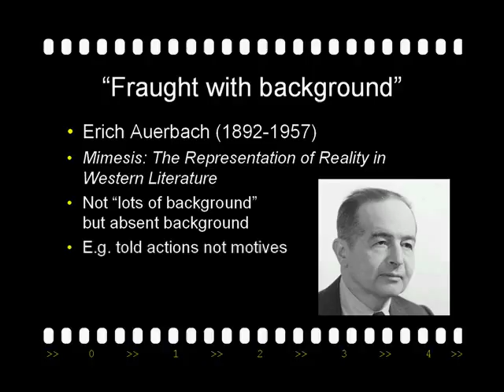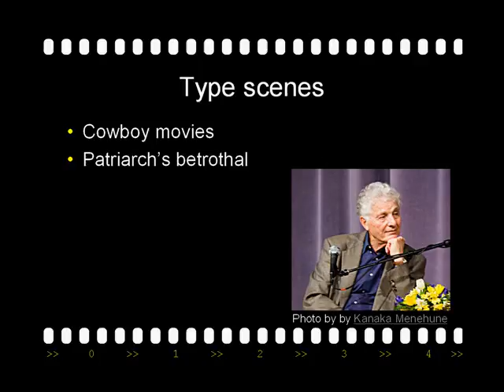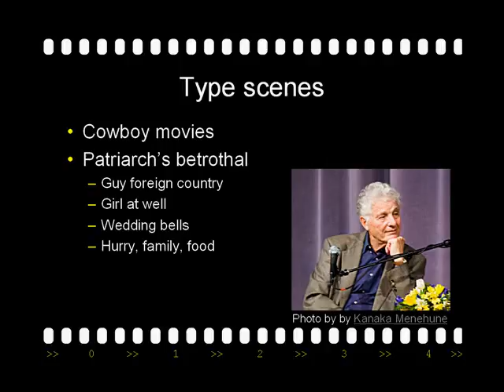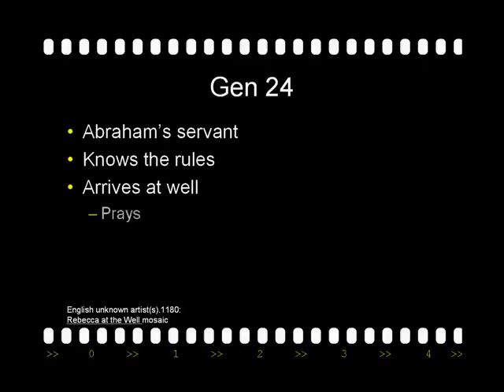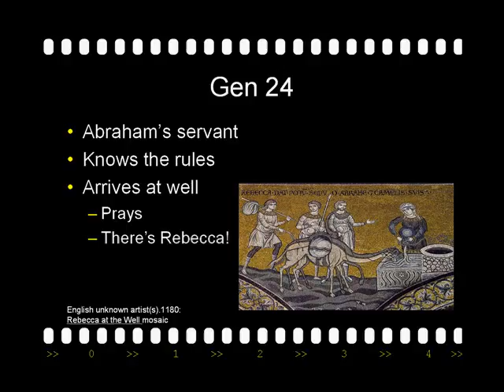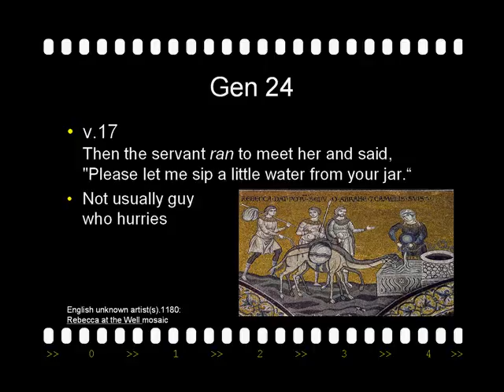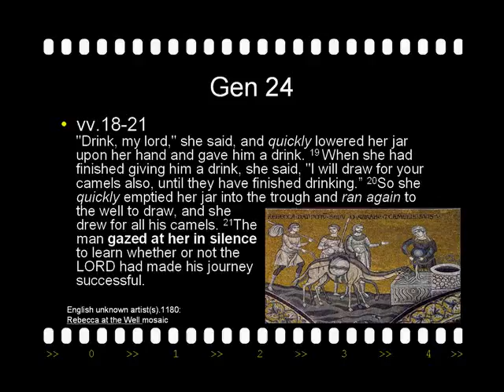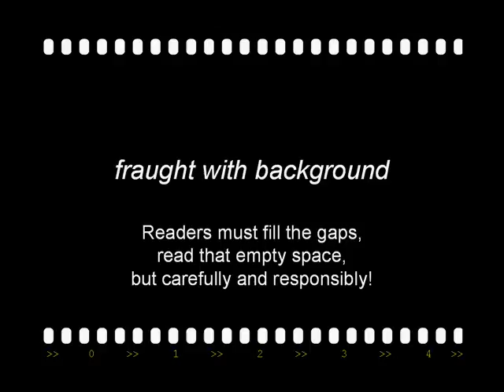Biblical Narrative: Fraught with Background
Although Auerbach's famous phrase "fraught with background" uses old-fashioned language and means the opposite of what it might seem to intend, his insight is powerful. Once we recognise that Bible stories only tell details or description when the detail matters really brings Bible stories to life!